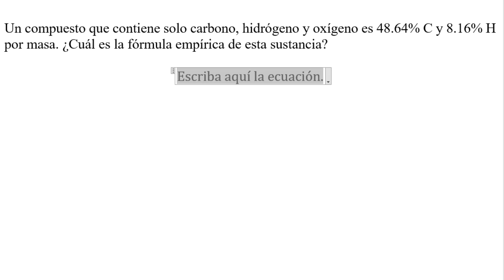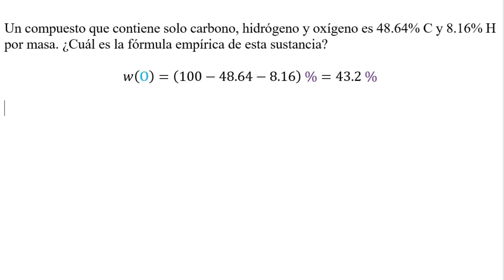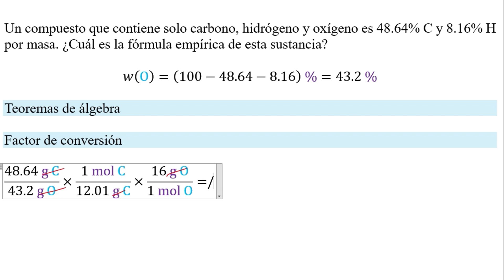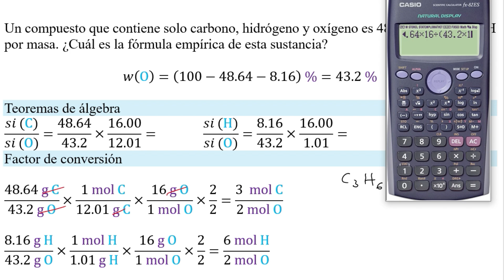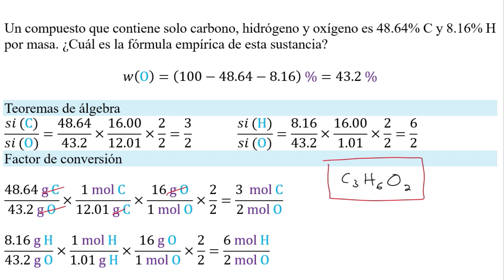𝐀𝐧á𝐥𝐢𝐬𝐢𝐬 𝐝𝐞 𝐜𝐨𝐦𝐩𝐨𝐬𝐢𝐜𝐢ó𝐧 Fórmula 𝐞𝐦𝐩í𝐫𝐢𝐜𝐚 con 48.64% C 8.16% H y O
👉 𝐄𝐧𝐮𝐧𝐜𝐢𝐚𝐝𝐨. Ejercicio 3.85 (Zumdahl et al., 2018). Un compuesto que contiene solo carbono, hidrógeno y oxígeno es 48.64% C y 8.16% H por masa. ¿Cuál es la fórmula empírica de esta sustancia?